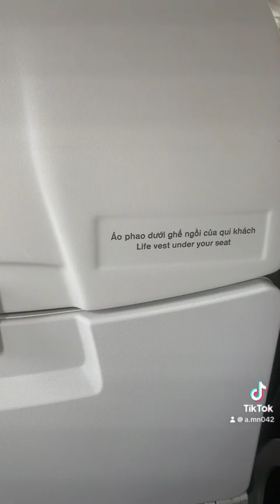ngày 10 tháng 4, 2024